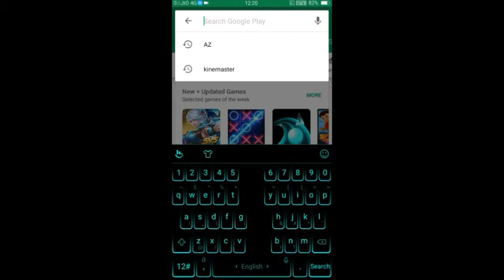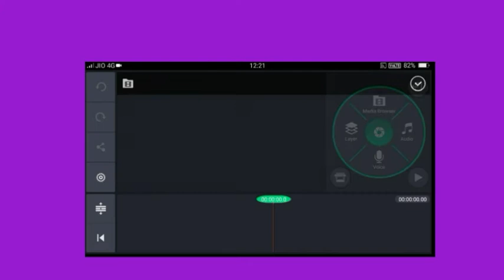GREEN KINEMASTER APK ll NO ROOT ll VIDEO LAYER ll WITHOUT WATERMARK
KINEMASTER APK